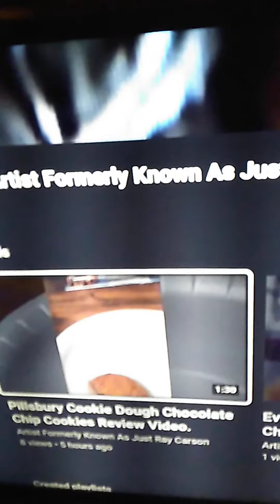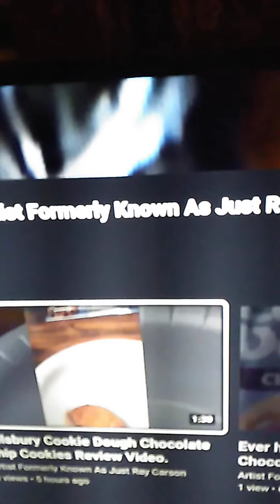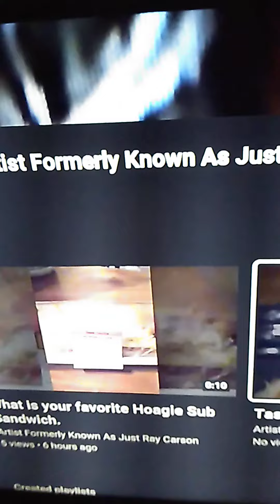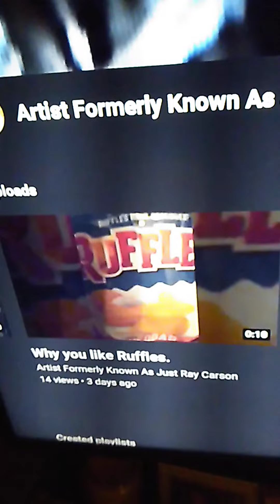I wonder if it worth making videos on YouTube.